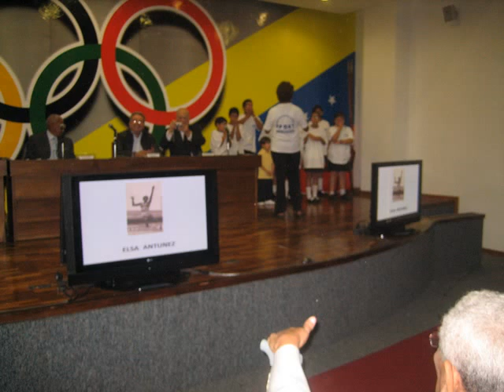HOMENAJE A ELSA ANTUNEZ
EXTRAORDINARIA VELOCISTA VENEZOLANA DE LA DECADA DE LOS 60 Y 70.